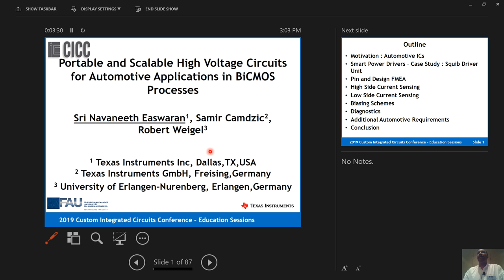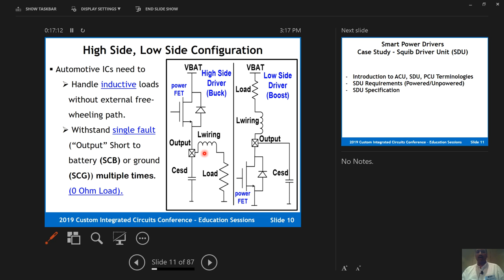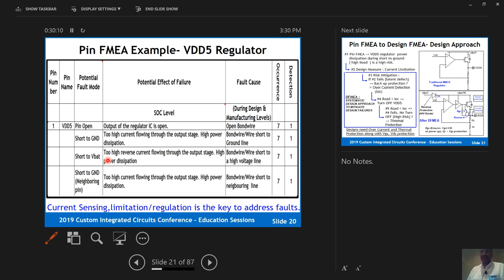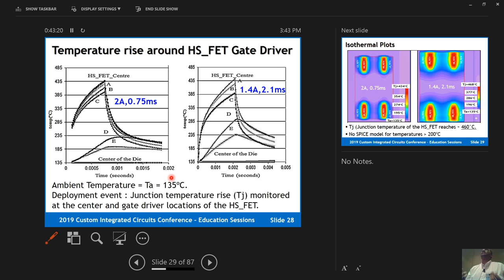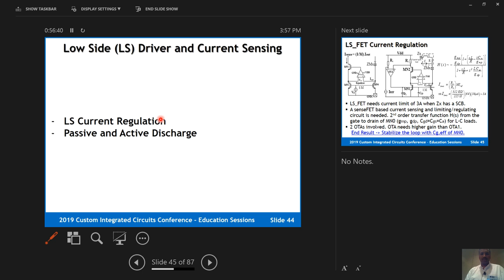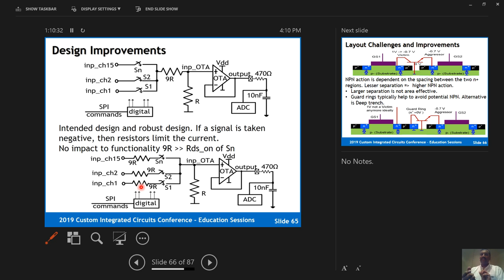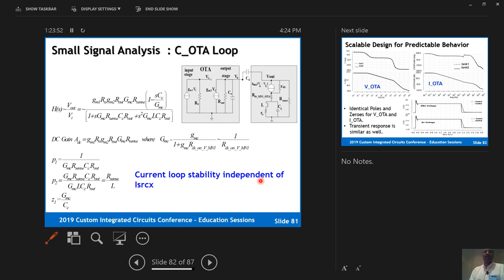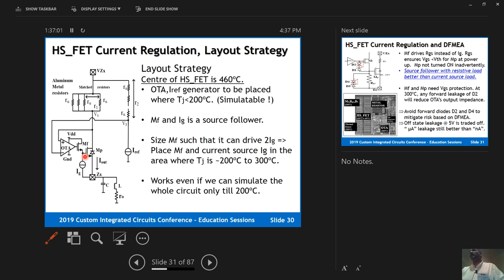"Portable & Scalable High Voltage Circuits for Automotive Applications in BiCMOS Processes"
Abstract: The electronic content is increasing in automotive applications replacing earlier mechanical and hydraulics solutions. However proper protection and diagnostic circuits are required to ensure that electronic components perform the expected function and achieve ultimate fail silent operation. Topology wise, these automotive circuits are not much different from the conventional analog circuits used in consumer electronics, but have to handle a wide range input voltage from 5V to 40V and wide range of currents from 30mA to 4A. There are several additional system requirements and design implementation challenges that have to be considered when defining and implementing automotive safety circuits. This tutorial introduces the State of the Art requirements of automotive ICs.
The design of the ICs introduces the power stages and their driver along with challenges due to R-L-C type of loads with the design solutions is presented. Such designs need a good understanding of the junction temperature rise during the operation of power stages, and therefore an insight to thermal simulations will be presented. Test cases from high side driver, low side driver, configurable high side/low side floating drivers will be presented. These are used in several automotive applications for airbag, braking, power steering and solenoid drivers.
After discussing the power stages, the biasing circuitry for these power stages is covered. The power supply sequencing and various fault scenarios will be presented. A robust solution using the current and voltage selector based circuits will be discussed. Following the biasing circuits overview, the tutorial takes a deep look into the high voltage and negative voltage tolerant switches that are implemented for diagnostics in automotive applications. The tutorial covers design methodologies for implementing robust and safe switches that cannot be turned on or turned off inadvertently. Finally the tutorial presents programmable and scalable nature of these designs.
Structures for the proof of concept are simulated and measured. Tutorial does cover the strong and thermally activated parasitic bipolar transistor that gets activated unintentionally due to the negative voltage requirements. The aggressor and victim concepts will be presented from test cases. Such unintentional activation can cause catastrophic fails to the system and the tutorial presents the design and layout based mitigation methodology to avoid the interference of these parasitic in any technology node. This tutorial will be valuable for the design community in general to carefully design high voltage fault tolerant circuits not only limited to automotive but also for industrial and personal electronics.

Biography: Dr.-Ing Sri Navaneeth Easwaran received his Bachelor of Engineering, B.E. Degree (cum laude) in Electronics and Communication Engineering from Shanmugha College of Engineering (affliated to Bharathidasan University, Tiruchirapalli, India), Thanjavur, India in 1998. He worked at SPIC Electronics and STMicroelectronics, India between 1998 and 2000. From 2000 he worked for Philips Semiconductors at Bengaluru India, Zurich, Switzerland and Nijmegen, The Netherlands where he designed analog circuits for Mobile Baseband and Power Management Units. While working at Philips Semiconductors, he also received his International M.Sc. degree in Electrical Engineering from the University of Twente, Enschede (Prof. Dr.ir. Bram Nauta’s ICD group), The Netherlands on the design of NMOS LDOs. From 2006 he started his work at Texas Instruments GmbH Freising, Germany and he joined the Technische Elektronik group at Friedrich-Alexander-Universität Erlangen-Nürnberg in January 2010 as an external Ph.D student under the supervision of Prof. Dr. –Ing. Dr. -Ing. habil. Robert Weigel. His research focused on the fault tolerant design ofsmart power drivers and diagnostic circuits. He received his Dr.-Ing degreefrom Friedrich-Alexander-Universität Erlangen-Nürnberg in May, 2017.
Since September 2010 he is with Texas Instruments Inc, Dallas, Texas USA where he isthe design lead for several airbag squib driver ICs. He has also designed analog highvoltage, negative voltage tolerant circuits for automotive power steering and braking ICs.He was elected as the Senior Member of IEEE in 2011, Member Group Technical Staffat in 2014 and Senior Member Technical Staff in 2019 at Texas Instruments. He has morethan 18 patents (US and German) in the field of Analog Mixed Signal IC Design and has16 ISO26262, IEEE Journal and conference publications.